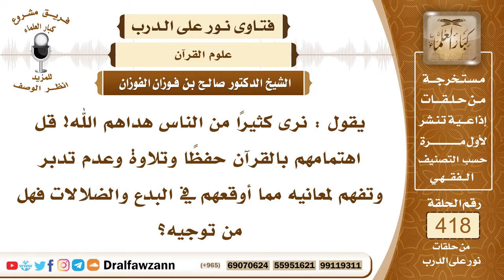5619- هل من نصيحة لمن قل اهتمامه بالقرآن وتدبره؟ - الشيخ صالح الفوزان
"5619- يقول : نرى كثيرًا من الناس هداهم الله! قل اهتمامهم بالقرآن حفظًا وتلاوة وعدم تدبر وتفهم لمعانيه مما أوقعهم في البدع والضلالات فهل من توجيه؟
الجواب: نعم، الواجب على المسلمين أن يقرؤوا القرآن بتدبر وأن يعملوا بما يدعو إليه القرآن من الأعمال الصالحة وترك المعاصي والذنوب والسيئات وترك الأخلاق الرذيلة، الواجب التخلق بأخلاق القرآن وما يدل عليه وليس المراد من القرآن مجرد التلاوة أو تحسين الصوت أو تجويد التلاوة فهذه وسائل وليست مقصودة، المقصود هو التدبر والعمل بالقرآن.
السيرة الذاتية :
للاشتراك في قناة الشيخ صالح الفوزان

14_ الشيخ محمد أمين الشنقيطي
يتيوب

15_سماحة المفتي عبد العزيز آل الشيخ
 يوتيوب

رئيس الفريق
لمشروع كبار العلماء